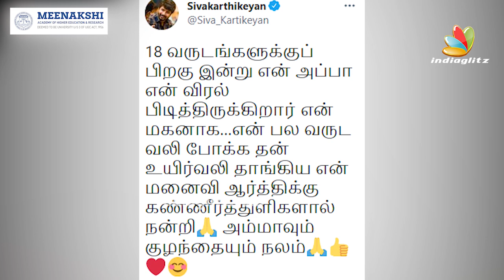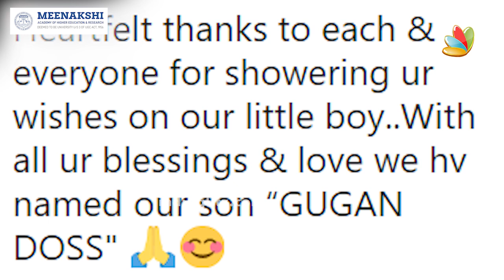Sivakarthikeyan Don Movie Release Updates!! - Sivaangi, Priyanka Mohan, Bala, Rj Vijay